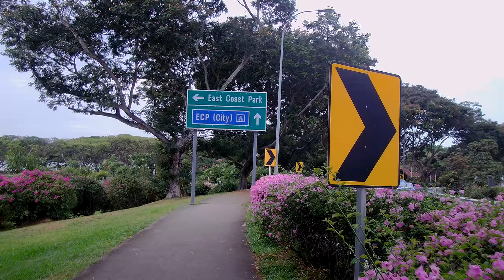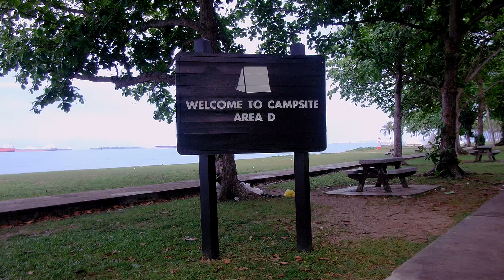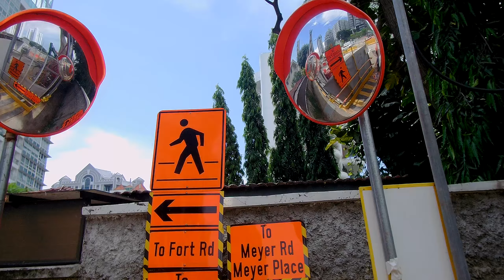East Coast Park シンガポール イーストコースト パーク